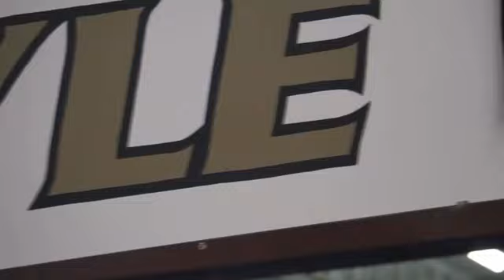My very first coaching promo... (January 2022)